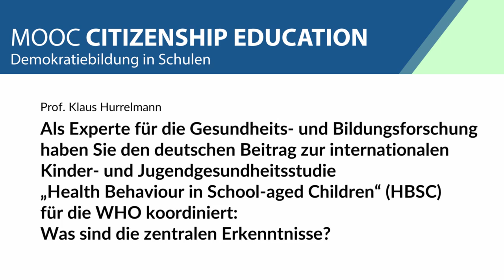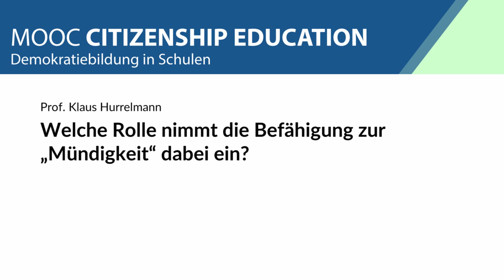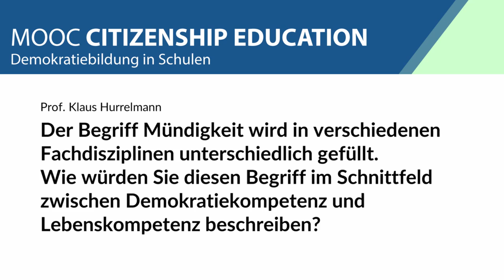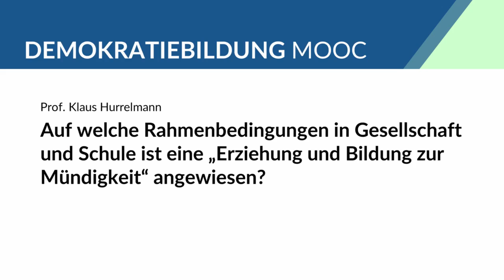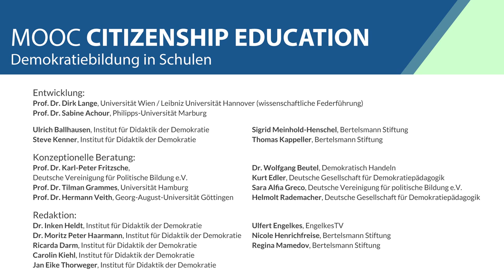Prof. Dr. Klaus Hurrelmann zur Bedeutung von Mündigkeit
Prof. Dr. Klaus Hurrelmann verweist im Interview auf den engen Zusammenhang zwischen Bildung und Gesundheit sowie Demokratie- und Lebenskompetenz. Dem Begriff der Mündigkeit, hier verstanden als Selbststeuerungs- und Handlungskompetenz, kommt dabei eine zentrale Bedeutung zu. Eine Schule, die Mündigkeit bei jungen Menschen fördern und entwickeln will, muss dabei selbst ""mündig sein"".